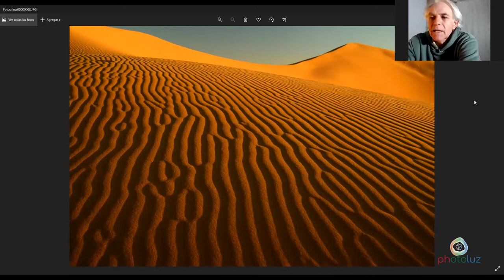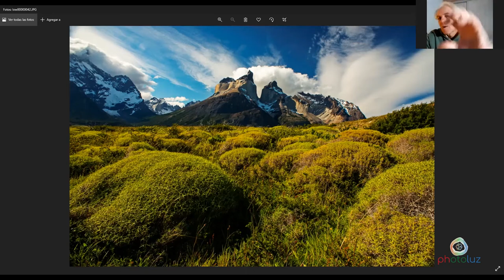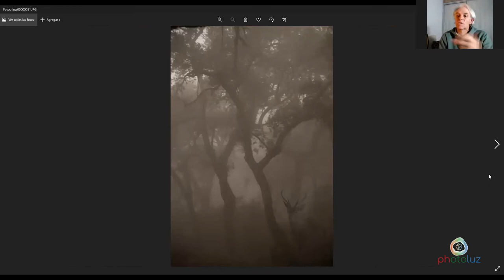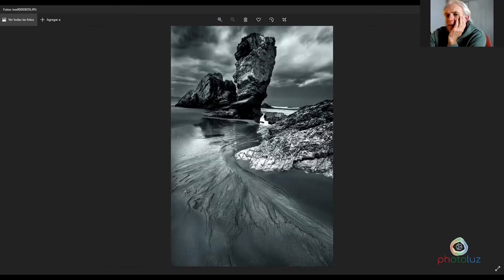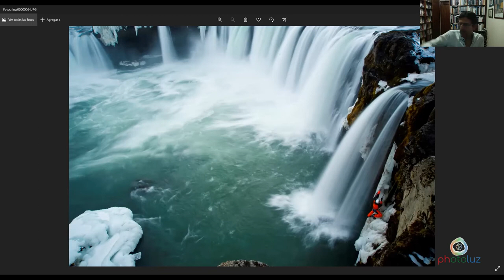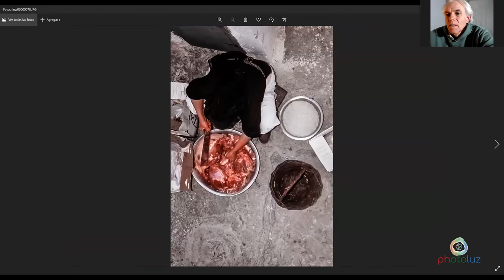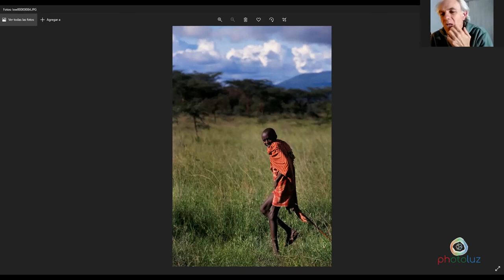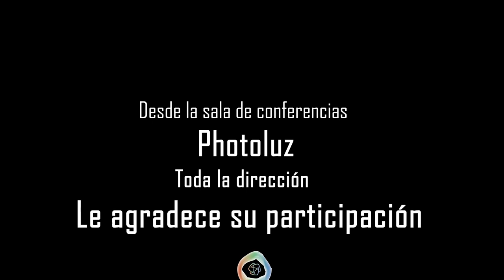CONFERENCIA DAVID MUNILLA FAURO "LA AVENTURA DE FOTOGRAFIAR"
La aventura de fotografiar. Repasa desde mis inicios como fotoreportero, viajando por todo el mundo hasta ser el pionero de la fotografía de deportes de acción en España. En toda esa carrera, en la que he sido profesor de imagen y sonido he profundizado en muchas facetas de la imagen, y siempre he investigado las facetas de la fotografía. El mundo natural, el planeta, han sido siempre mis inquietudes. Con muchas fotos de naturaleza he ganado premios y he podido vivir de ellas. De hecho, hoy por hoy y gracias al gran bagaje puedo seguir organizando talleres de fotografía de paisaje por todo el mundo. Para mi la fotografía la planteo como un reto y por tanto una gran aventura. Cuando salgo a hacer fotos, me gusta ponerme en manos de la incertidumbre.